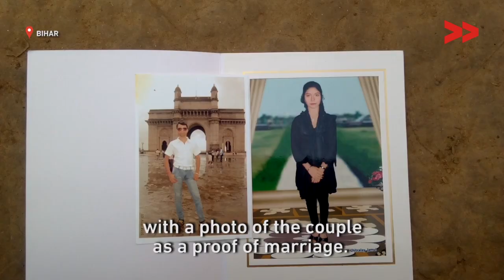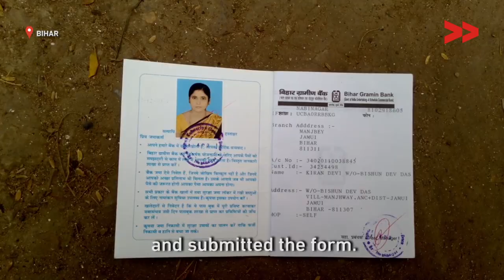Bihar's Mukhya Mantri Kanya Vivah Yojana - A welfare scheme or scam?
Since September 2013, no woman in Jamui district, Bihar has received her entitlement under the Mukhya Mantri Kanya Vivah Yojana, though 1815 of them have applied.

“I come from a poor family,” says Kiran Devi, a resident of Majhwe Village in Jamui Block, Bihar. “After my marriage, I ran around to get the form and fulfill all the procedures: I got it signed by the village head and ward member, and submitted it successfully. I even have a copy of the receipt given by the Block Development Office, but I still haven’t received the money for the past two years.”

Community correspondent Ashok Paswan reports from Bihar for Video Volunteers.